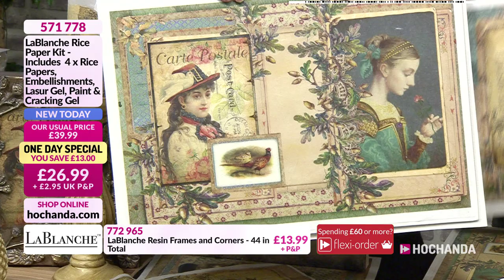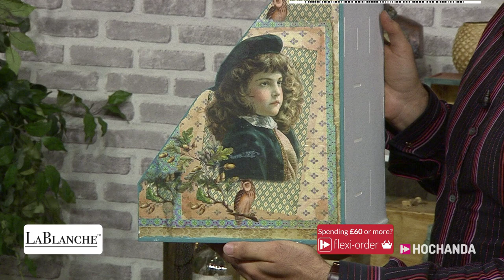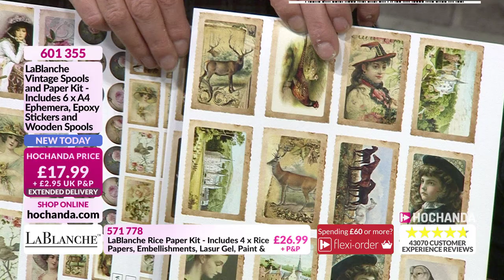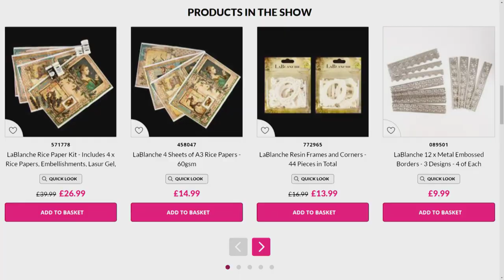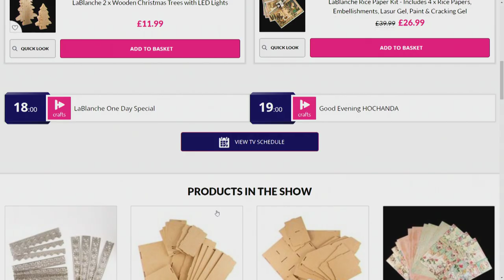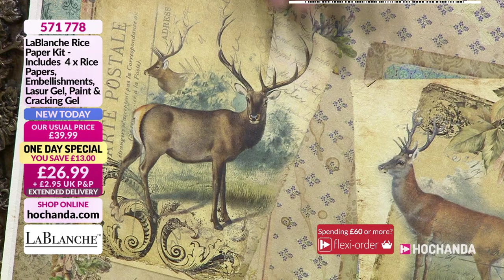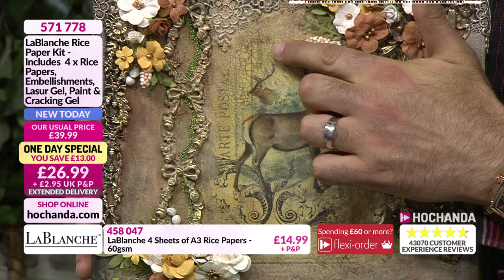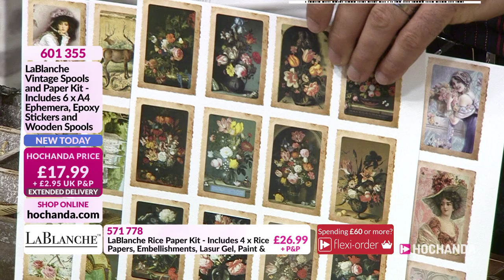LaBlanche Leonie Pujol Rice Paper Kit Hochanda Craft Hobby Art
Leonie and LaBlanche? What could be better! Join us and take a look at this beautiful range of rice papers, embellishment, paints, MDF kits and much more! Leonie shows us how to create some stunning antique style projects with this range from LaBlanche.